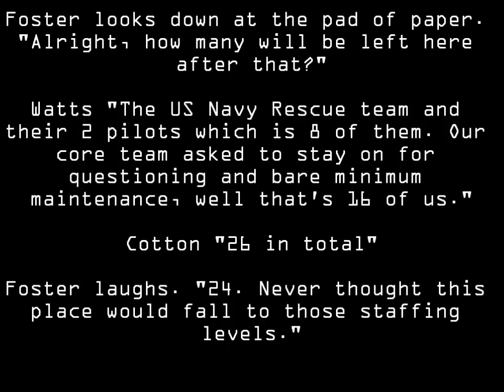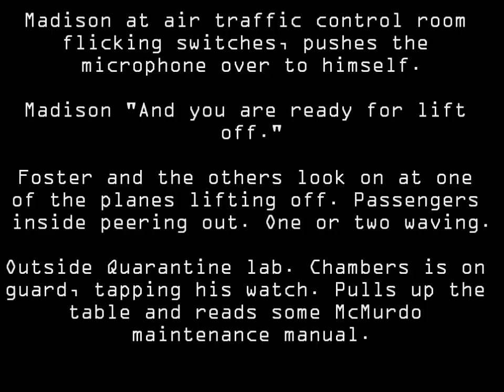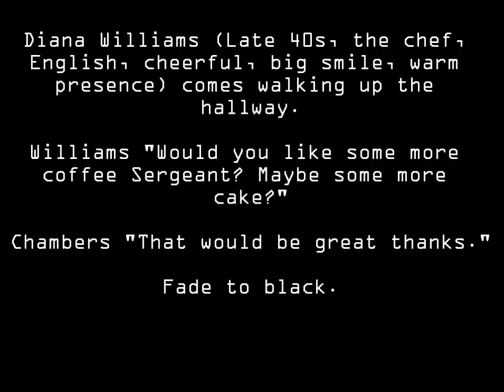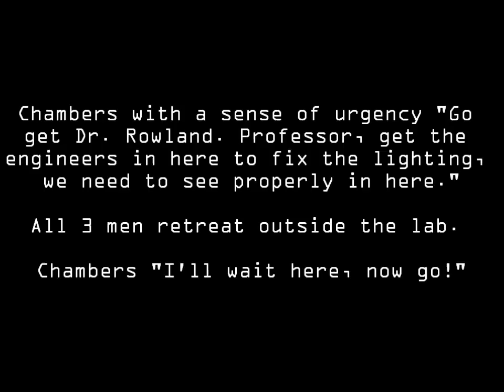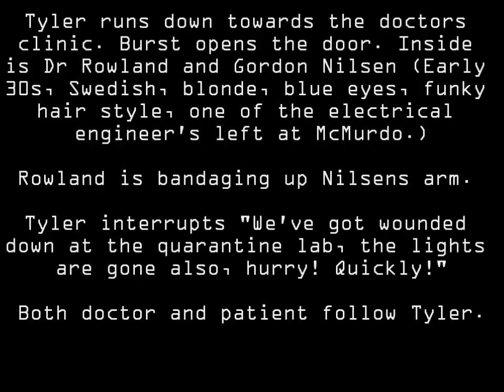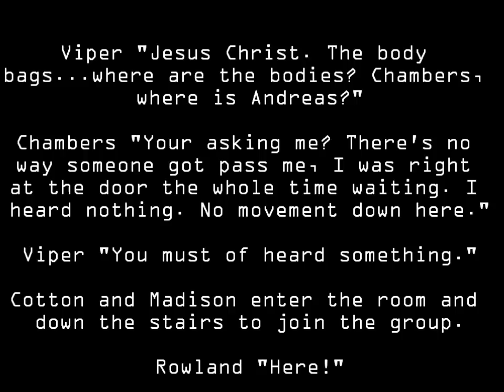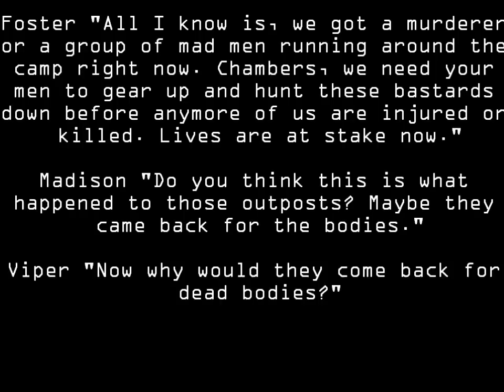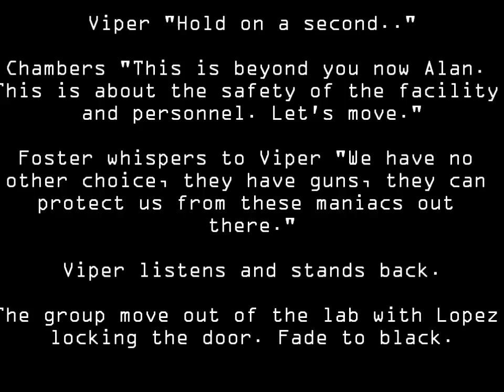The Thing - McMurdo Screenplay Part 2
A screenplay which is based after the events of Outpost 31 (John Carpenter's "The Thing" 1982) and Thule Station (Matthijs van Heijningen Jr's "The Thing" 2011).

It takes place at McMurdo station where a US Navy Rescue team takes over operations after investigating what happened at both stations, leaving the remaining workers at McMurdo very suspicious. Soon it becomes apparent that not all is right at the camp.